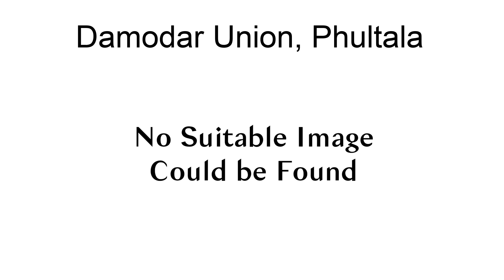Damodar Union, Phultala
Damodar Union (দামোদর ইউনিয়ন) is an administrative division of Phultala Upazila in south-western Bangladesh.
Damoder is very much valuable in Khulna Division specially for politics, mills and factories. During the liberation war of 1971 it was a safe zone protected by local freedom fighters.
The Military Collegiate School (MCSK), Damoder M.M. Secondary School (DMSS), Phultala Re-Union High School, BPGD Union High School, Phultala MM College, Phultala Women\s